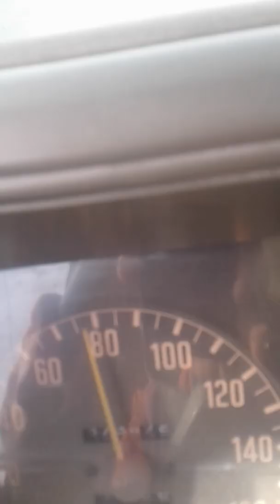At saudi arabia going to farm